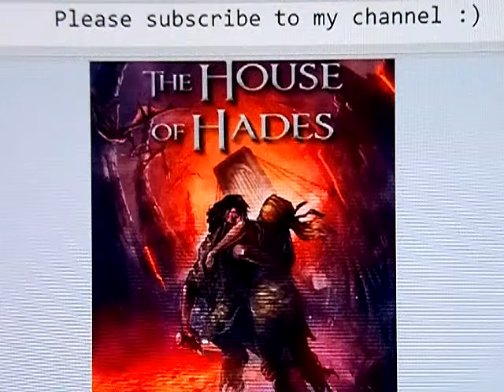The House of Hades Pt 156 Chapter 72